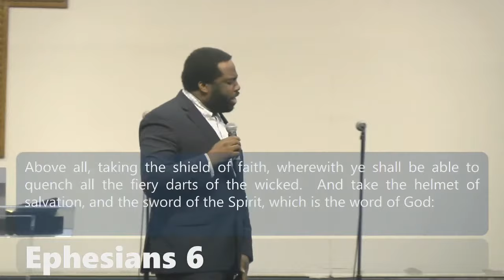EXERCISE YOUR AUTHORITY PT2